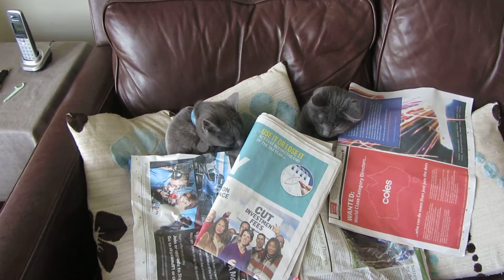Truffle and Fifi under their newspaper blanket